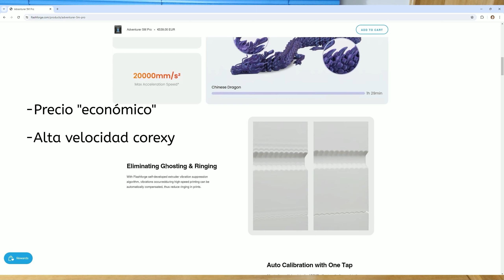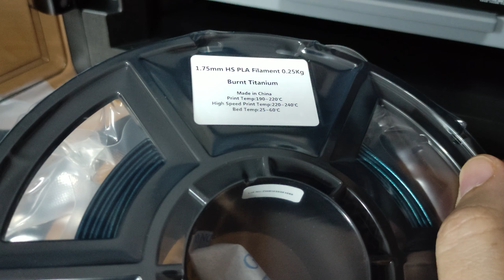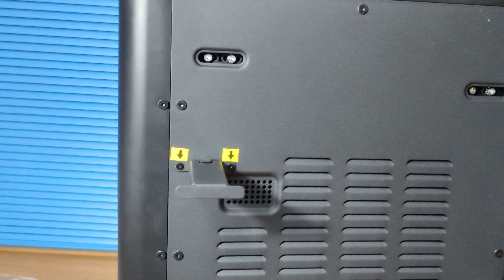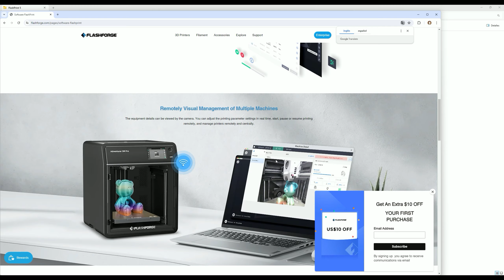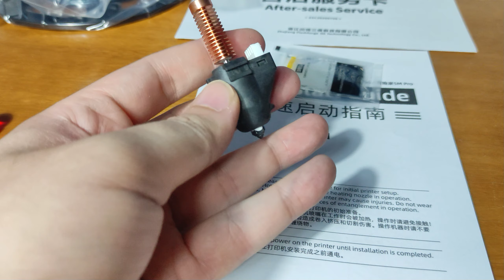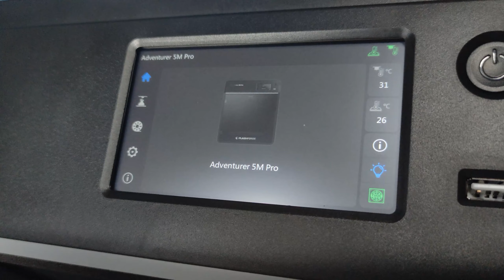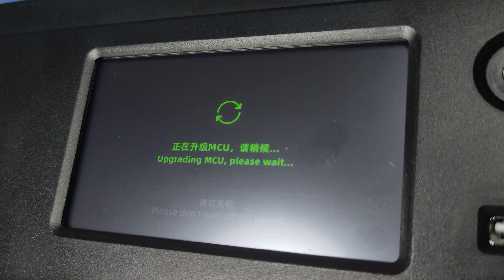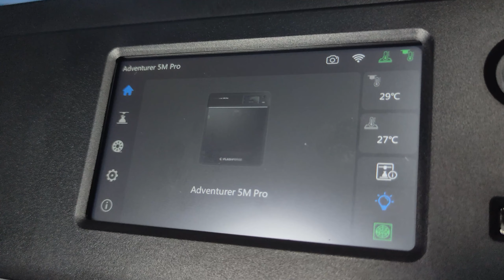Impresora 3d - Flashforge Adventurer 5m PRO (Primeros pasos)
Empezamos el análisis de esta nueva impresora 3d de la casa Flashforge, en este caso la Adventurer 5m PRO, una impresora de tipo corexy totalmente cerrada. Damos los primeros pasos de configuración y calibración.

▼▬▼▬▼▬▼▬▼▬ CANAL ▬▼▬▼▬▼▬▼▬▼
DESCARGAS: